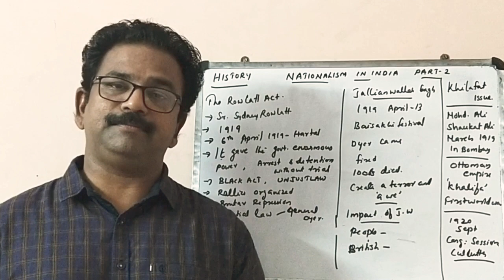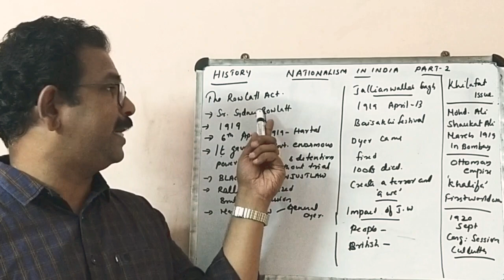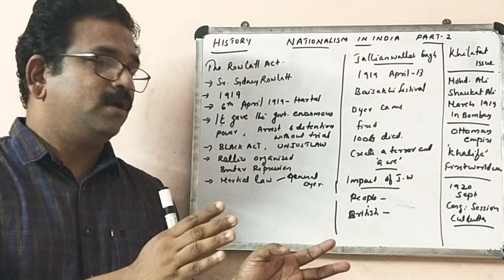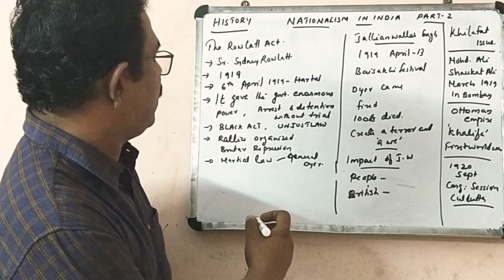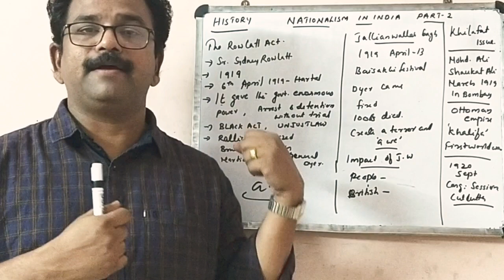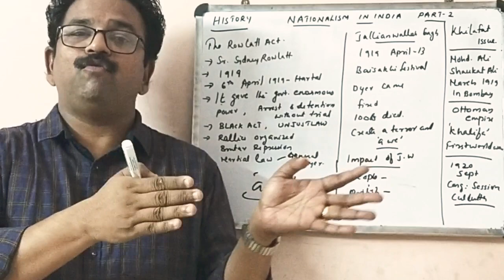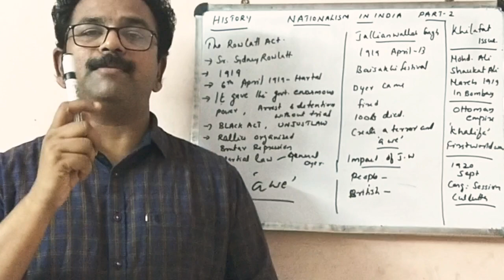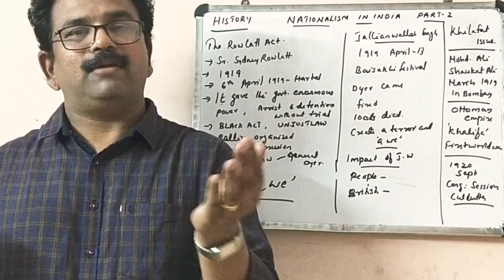CLASS -10 NATIONALISM IN INDIA- PART 2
ROWLAT ACT, J.W.B INCIDENT, KHILAFAT MOVEMENT.